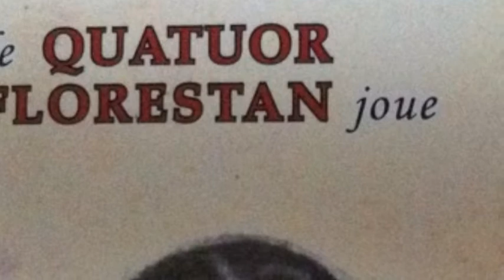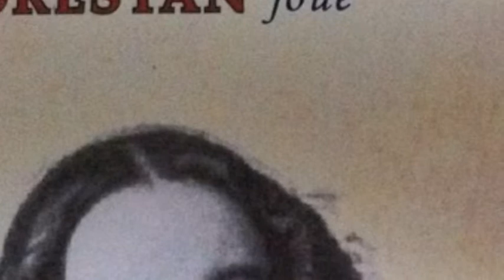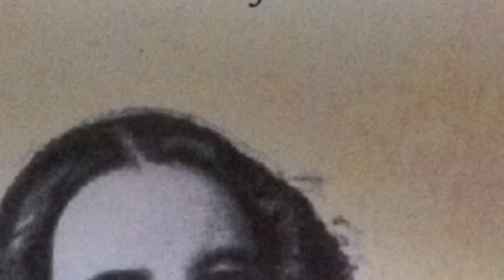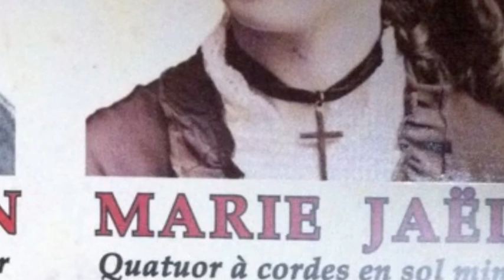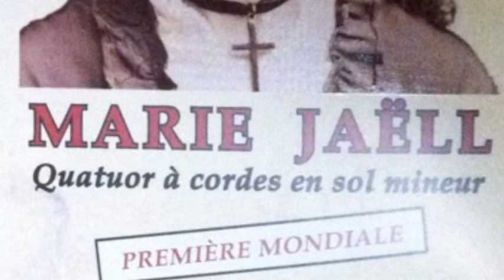quatuor Florestan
II. andante - Marie Jaëll - Quatuor en sol mineur
Concert donné en première mondiale - Saint-Guillaume, Strasbourg